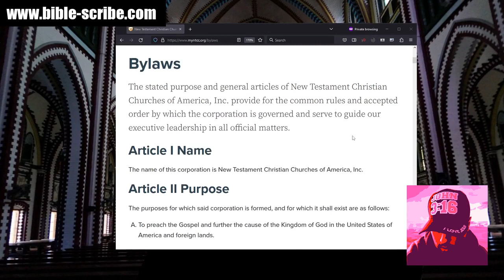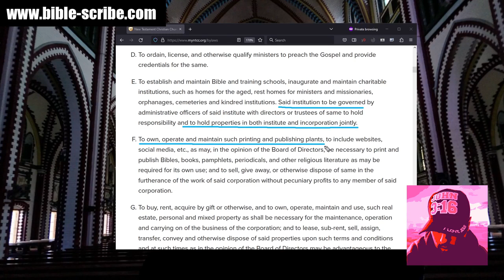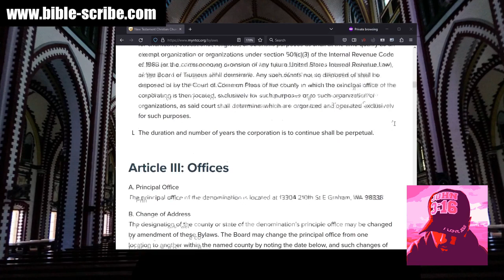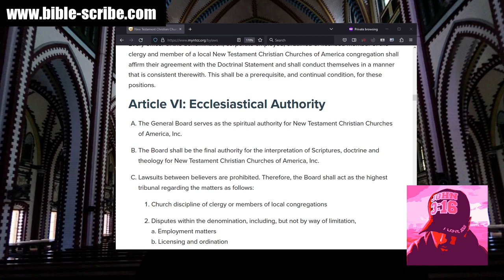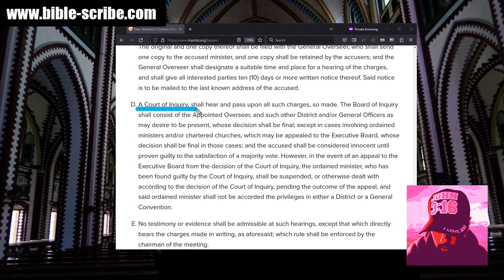Interview with Mary: Escaping the New Testament Christian Church, the NTCC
Listen to Mary's testimony of her early married life, when she and her husband got involved with the New Testament Christian Church, how they realized the dangers of that organization, left, and now are experiencing the presence of God in their lives.

(1:45) About Mary and the NTCC
(14:46) Mary's Testimony
(1:01:48) Summary, more on the NTCC